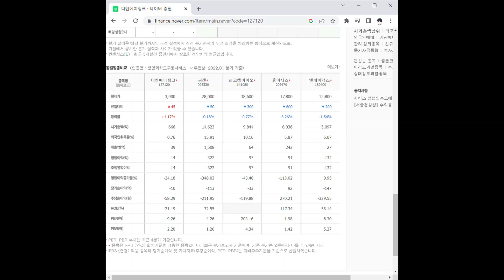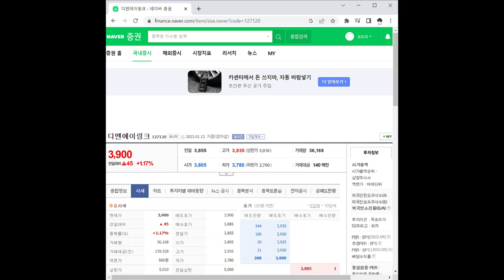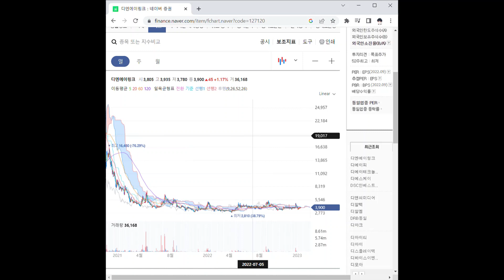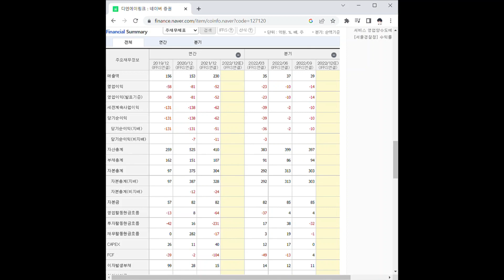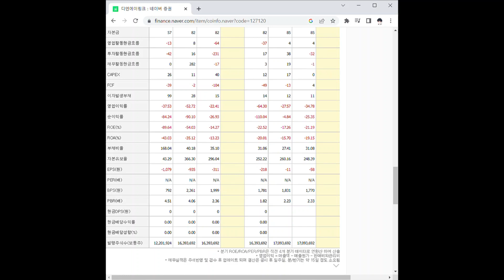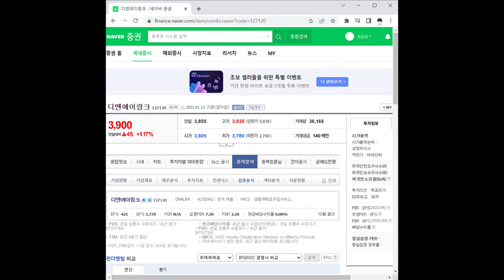디엔에이링크 주가 전망 및 차트 분석